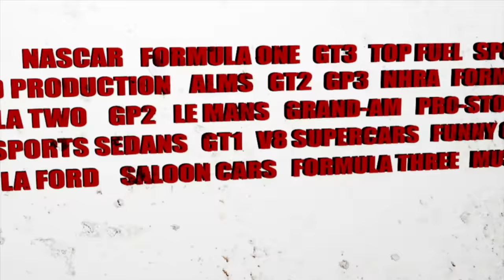In Pit Lane E5 Time Attack & Thomas Randle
We're back! Live with Toyota Racing Series winner and now Super2 racer Thomas Randle.
Tom will talk about his weekend at Symmons Plains, his overseas racing experience and a return to Sports Sedans in the SAAB V8.
And speaking of wild and fast cars, we headed down to Phillip Island for the Victorian Time Attack to catch up with some of the fastest tin=tops down under.